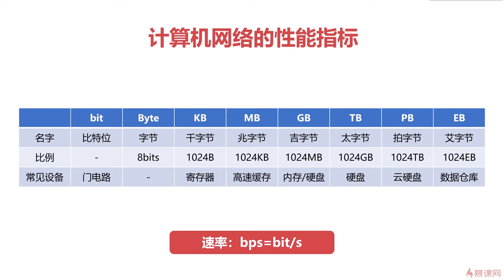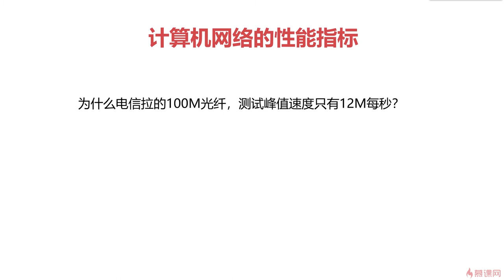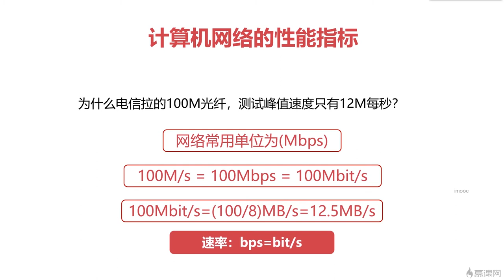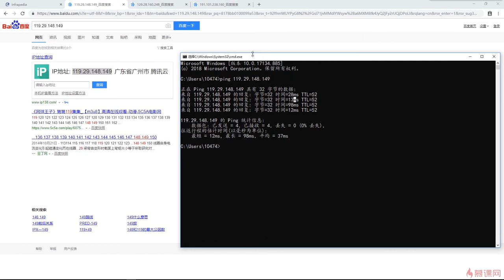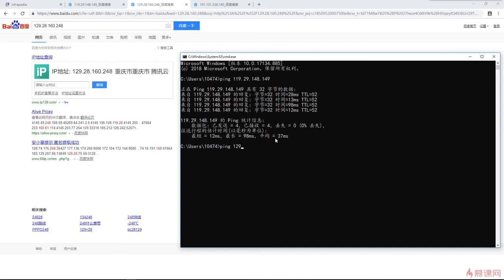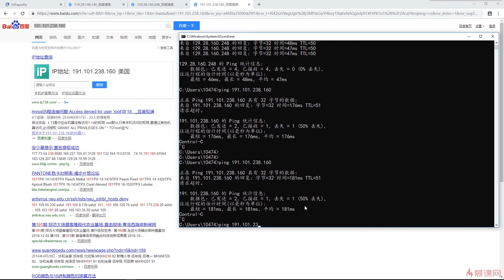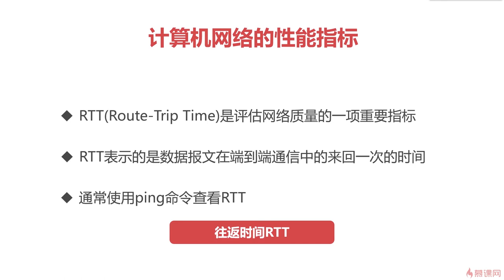9.5 计算机网络之概述篇｜计算机网络的性能指标｜程序员编程必备基础知识（ 计算机组成原理／操作系统／计算机网络）